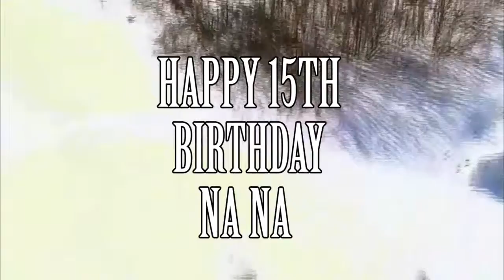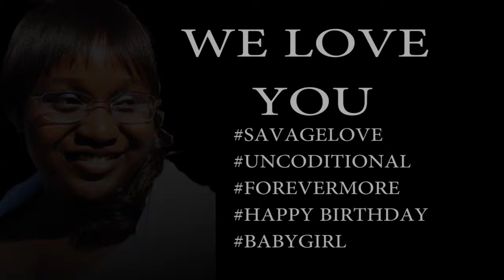STAND UP WITH PRIDE ((Tribute HBD NANA ))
I still can't believe your 15 years old. I remember yelling at you about climbing the stairs when you were 13 months and yet still by 15 months you were going up and down basically on your own. I have watched you exceed in life in ways I did not believe was possible. You are my lucky one because your birth change my life, you coming into the picture took your father out of downward spiral in life because he believed he deserved nothing but the worst. Now that was because others made him feel that way, people he trusted and loved but meeting your mother changed my life and begun the journey to the man I am today. So in detail you understand why your now my lucky one, It has nothing to do with how much i want you to achieve or what I expect from you, It is basically the title of the one that saved my life from being complete shit and allowing me to love so i was capable to love again. Your mother to me is like mother nature, she brought me the perfect flower and I only aim to see it live its life out in the best of ways. Your my lily of the valley, my nana boo. Yesterday, Today and tomorrow I will only love you that much more each second of each day. Happy Birthday My Baby Girl...We all love you very much and if nobody else in this world, just knows your daddy always is proud of you.